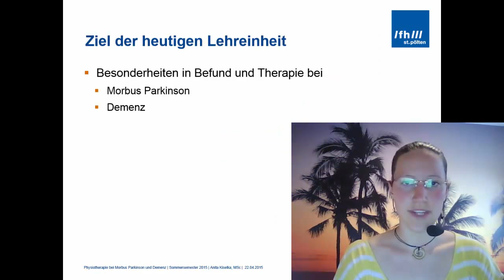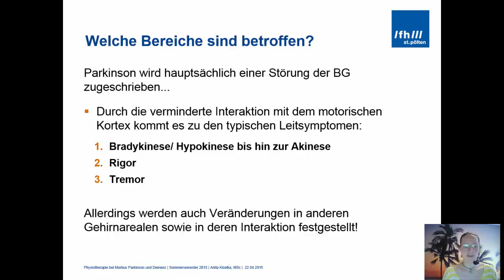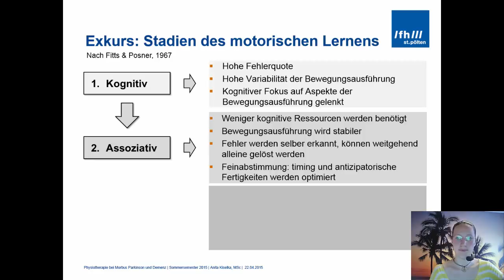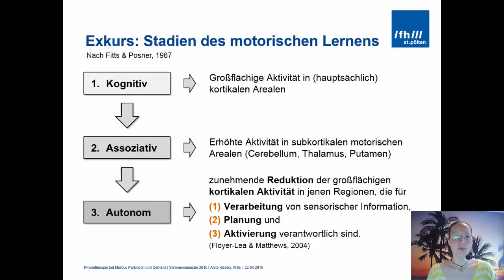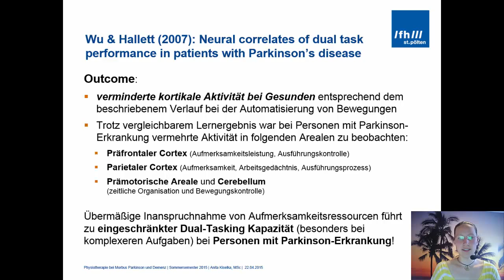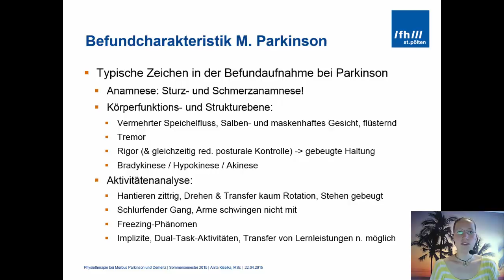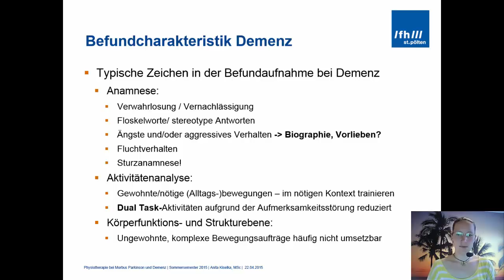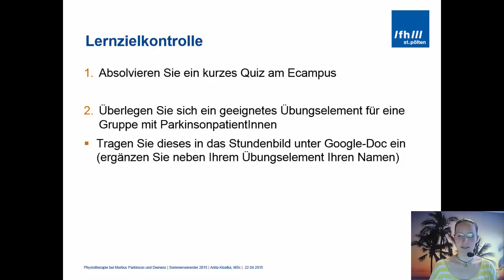Anita Kiselka: Physiotherapie bei Parkinson und Demenz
In diesem Lehrvideo wird vorgetragen, welche neuropathologischen Hintergründe für das Verständnis der Parkinson-Erkrankung relevant sind. Es werden aktuelle Erkenntnisse des motorischen Lernens bei Parkinson vermittelt. Abschließend werden typische Symptome der Befundaufnahme bei Parkinson & Demenz vorgestellt, und die für beide Krankheiten ähnlichen Therapieprinzipien vermittelt.